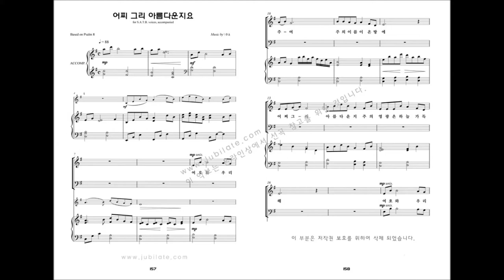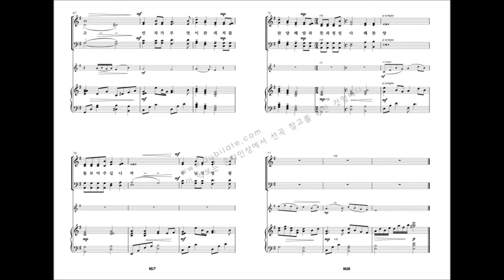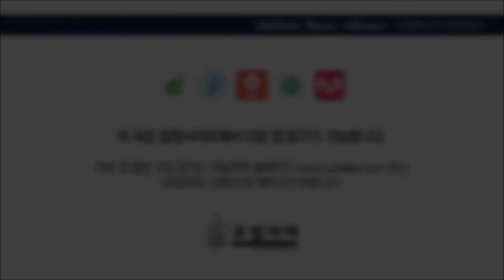[유빌라테 명품성가 19집] 16.어찌 그리 아름다운지요